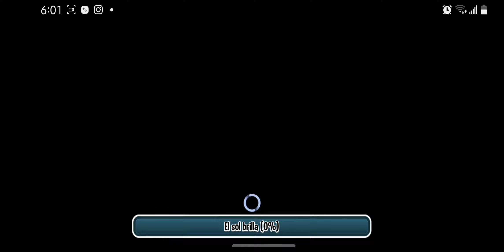UN COLOSAL SIN GRACIA !! - Monster Legends